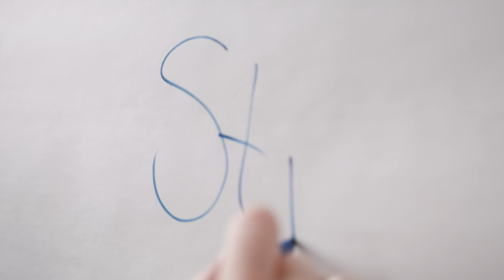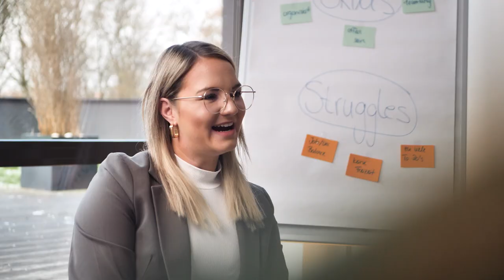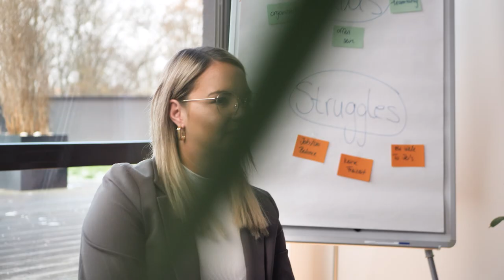YourJobStairs - Studium & Karriere mit Anna: Studentin. Selbständig. Social Media. in voller Länge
00:00 Studium & Karriere mit Anna: Studentin. Selbstständig. Social Media.
00:30 Was sind deine wichtigsten Skills?
00:53 Wo strugglest du?
01:26 Hast du schon deinen Traumjob/Traumstudium?
01:46 Was sind deine Pläne oder Ziele für die Zukunft?
02:08 Gibt es deinen Traumjob auf einer Jobbörse?

Anna ist 25 Jahre alt und eine echte Allrounderin. Sie studiert, arbeitet aktuell als Werkstudentin in einem renommierten Consulting Unternehmen und ist zudem noch selbständig. Sie findet, dass es wichtig ist, stets offen und neugierig zu bleiben und Neues auszuprobieren. Für sie ist es keine Herausforderung, all diese Verpflichtungen unter einen Hut zu bringen. Im Gegenteil. In ihrer Story zeigt sie, mit welchen Skills sie alle Herausforderungen meistert und überwindet. Eigentlich ist ihre größte "Herausforderung", das Wort "struggle" zu schreiben. 😉

YourJobStairs bedeutet wertvolle Insidertipps zum Thema Studium, Karriere und was man aus dem Alltag fürs Arbeitsleben mitnehmen kann.
Alle Storys unserer Studierenden – oder auch die von Profisportler:innen, die ihren Sport und ihre Karriere in Einklang bringen – findet ihr auf dem JobStairs YouTube Kanal.